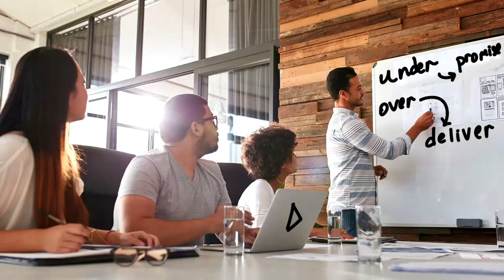Corn is Mid - Vesper Noir